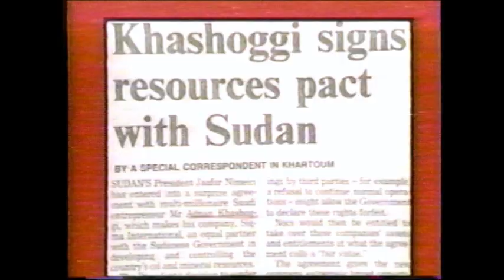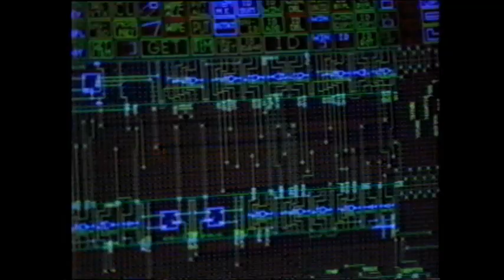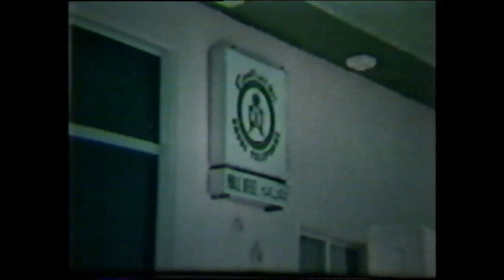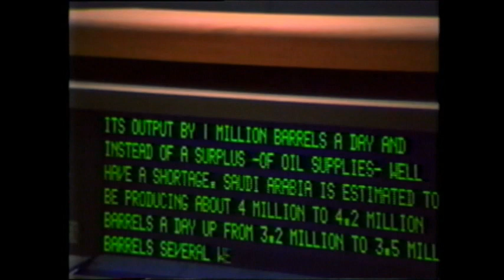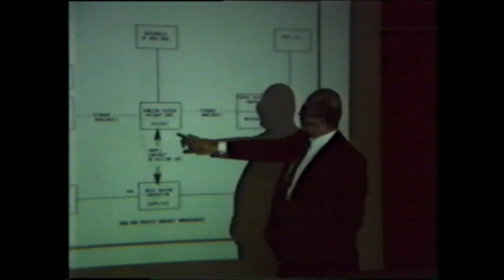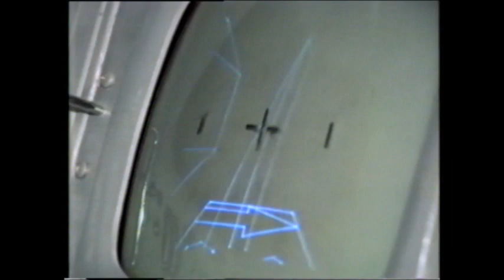Saudi Arabian Billionaire Adnan Khashoggi's Visit to Canada 1984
This never before seen footage was shot by Rick Pyman who died while helping someone on a highway.
This rare footage is the only remaining  film of Saudi Arabian billionair who at the time was the richest man in the world Adnan Khashoggi to Canada and Ontario to meet industry hosted by Government of Ontario with Timothy Khan of Akhana Consulting Corporation.